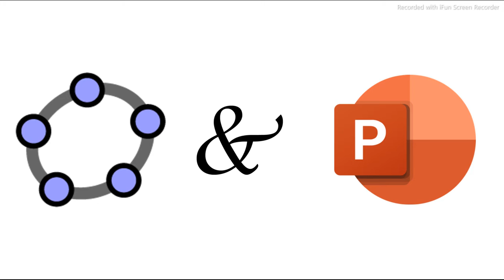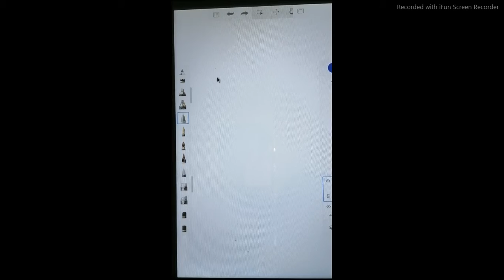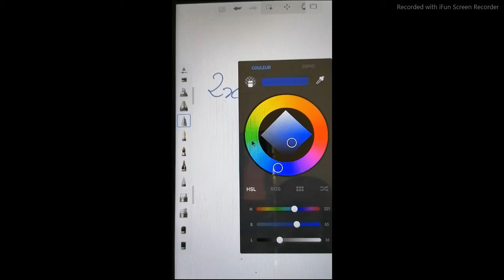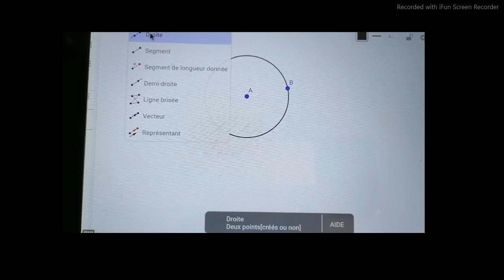QUEL COURS DE MATHS VAS TU COMMANDER ???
Pour passer l'intro 1:40